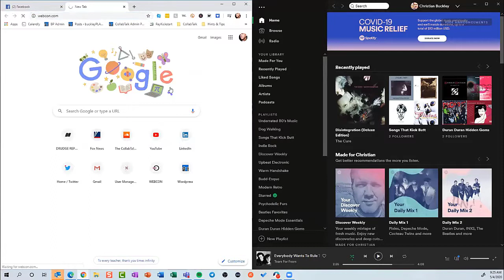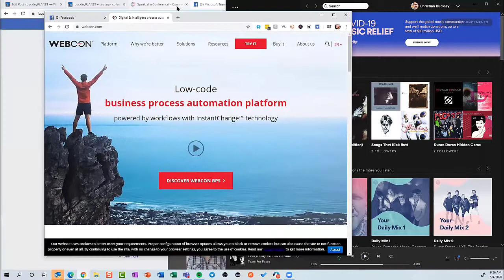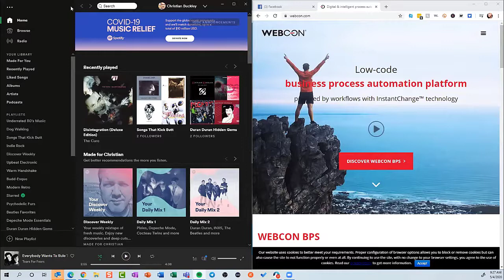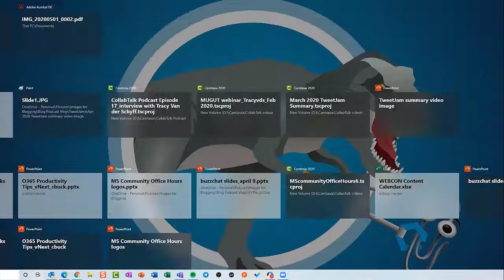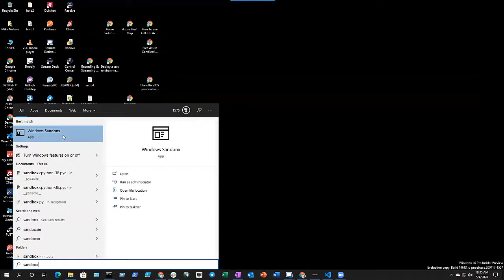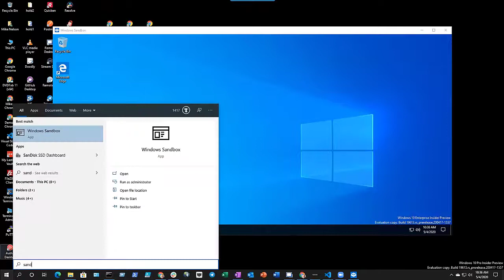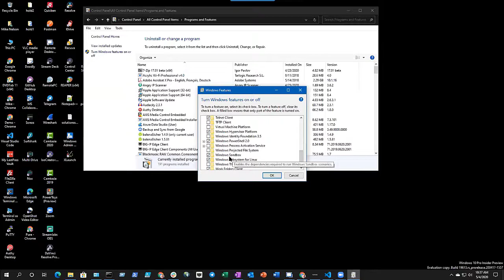Microsoft Community Office Hours - Episode 7 (May 4, 2020)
Microsoft MVPs and community experts AMA (Ask Me Anything) on Microsoft 365 and Microsoft Office tools and services. Live streamed in 2 sessions (8am Pacific for Americas and EMEA, and 6pm Pacific for Americas and APAC) on May 4th, 2020.

Participating in this session's panel: Christian Buckley, MVP+RD (@buckleyplanet), Mike Nelson, MVP (@mikenelsonIO), Hal Hostetler, MVP (@TVWizard), and Sean McDonough, MVP (@spmcdonough). Topics covered:

Status of 3x3 format in Teams [0:59]
Christian sports a new t-shirt [3:42]
Where are all the DBAs in the Microsoft ecosystem? [6:13]
Gear that people are buying for their WFH kits [8:36]
Many folks, especially EDU users, are having to upgrade [14:07]
Great opportunity for the community to give back [17:33]
Mastering your monitor screen space with Alt+Tab and Win button (demo) [18:41]
Using the Windows Timeline (demo) [25:01]
The Windows 10 Pro sandbox feature (demo) [28:46]
Upcoming online events, and the value prop for in-person events [36:32]
When technology doesn't work [58:51]
Admiring Hal's gun collection on his wall [1:03:50]
Is Project Cortex powered by the force? And if so, light side or dark side? [1:10:23]
How much automation is too much? [1:24:55]
llamas [1:33:10]
In hybrid setup, users losing access to shared calendars [1:35:20]
Chatting about Star Wars, Mandalorian, and Clone Wars [1:39:49]
Complaining about the multi-login problems on Microsoft sites [1:46:23]
Gaming amidst this quarantine period [1:55:31]
Real-world application of AR/VR technology [1:56:58]